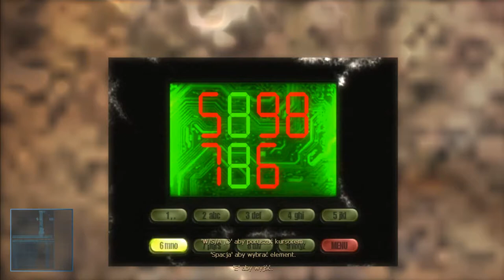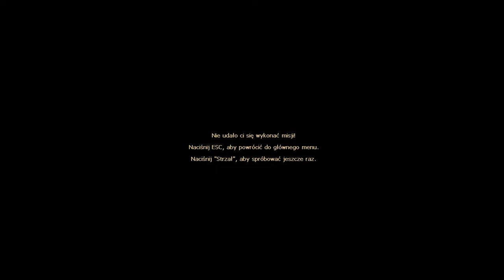Zagrajmy w Hidden Target odc.7 Pokonałem ich ledwo ledwo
Witajcie w kolejnym odcinku z Hidden Target i dzisiaj pokonamy tych strażników co mi się nie udało w poprzednim odcinku.Od jutra odcinka nie będzie bo wolny transfer jest.Odcinki pojawią się dopiero 2 czerwca.